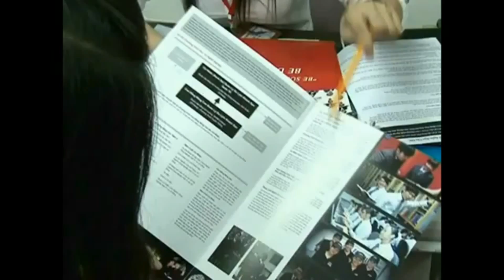Du học Canada Bí quyết đối mặt thử thách khi du học tại Canada